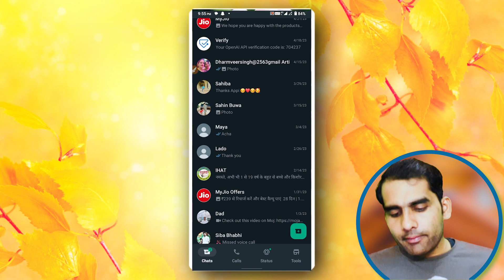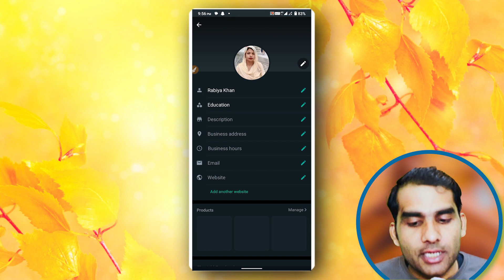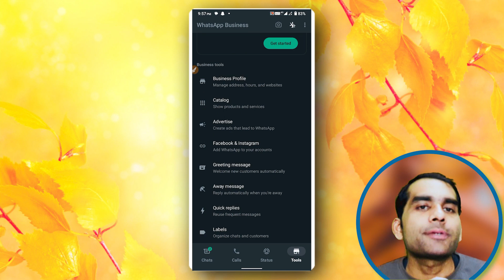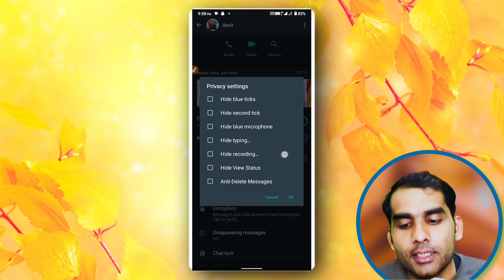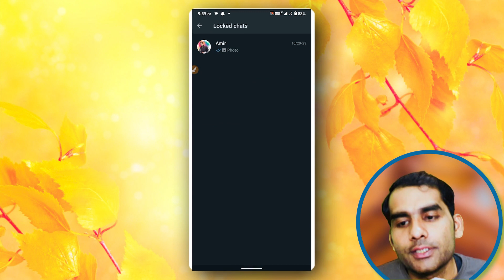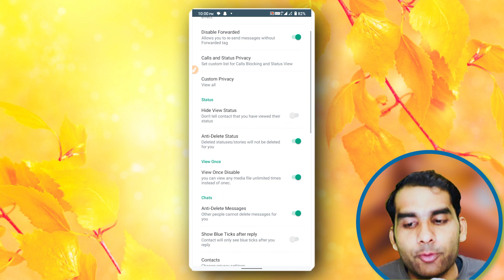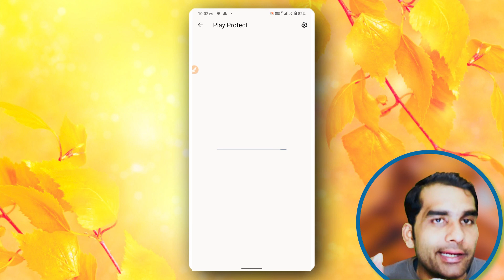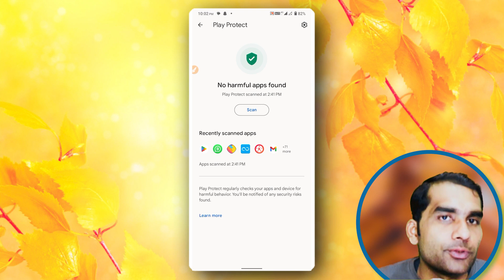gb busniness whatsapp || whatsapp business gb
An updated catalog makes it easier for your customers to interact with your business. It also helps showcase your new products and services.
few steps are there to be followed
1 :-Open the WhatsApp Business app - More options - Settings - Business tools - Catalog.
If creating a new catalog, tap Add new item.
2 :- Tap the plus icon, then Add Images.
3 :- Tap Gallery to upload images from your Photos or Camera to take new images. You can upload up to 10 images.
4 :-Provide a product or service name. You can also provide optional details such as price, description, website link, and product or service code for the uploaded product.
5 :-Tap SAVE.

Here is the download link for the newest version of oreo whatsapp alfa (8.70)

Here is the download link for the newest version of GB (V 15.30.0)